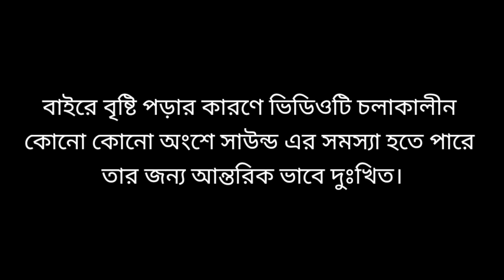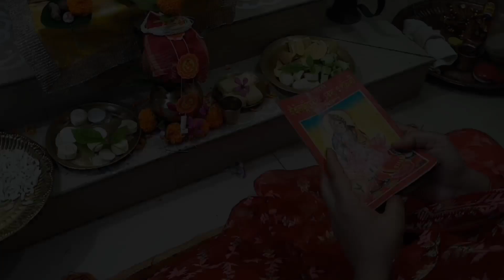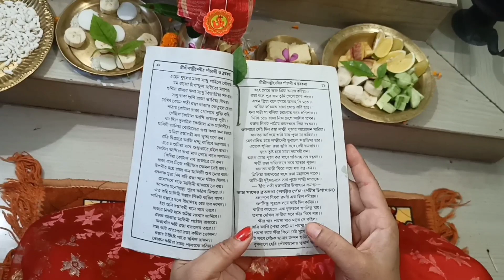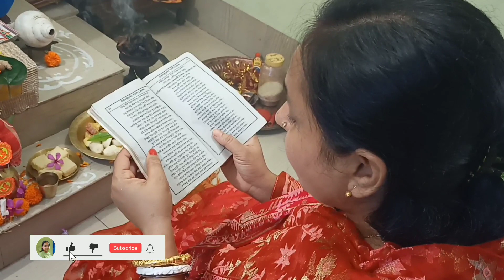ভাদ্র মাসের প্রতি বৃহস্পতিবার গৃহে ঘট স্থাপন করে লক্ষ্মী পূজা। Thursday Lakshmi Puja Vidhi Bengali।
If you like my work, you may consider donating, your donation will be used to upgrade my gadgets. Thank you so much!

thursday lakshmi puja vidhi | thursday lakshmi puja vidhi bengali | বৃহস্পতিবার লক্ষী পূজা করার নিয়ম | লক্ষী পূজার ঘট বসানোর নিয়ম | lakshmi puja mantra in bengali | thursday lakshmi pooja | thursday lakshmi pooja bengali | ঘট স্থাপনের নিয়ম | lakshmi puja at home in bengali | বৃহস্পতিবার লক্ষী পূজা বিধি | ঘট স্থাপন | bengali vlo | laxmi puja vidhi | laxmi puja mantra | sumanar blogs।লক্ষ্মী পুজো করার নিয়ম| Kojagori Lokkhi Puja at Home। lokkhi panchali।